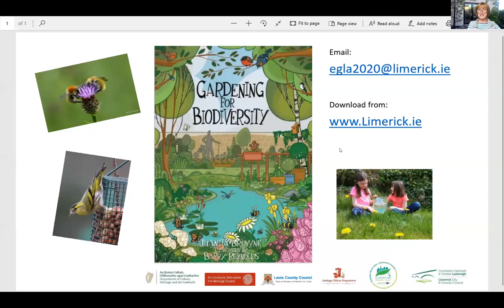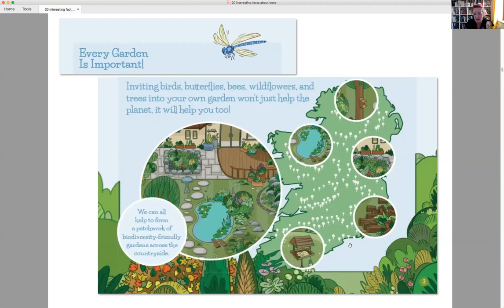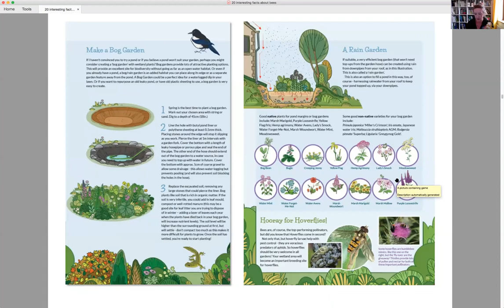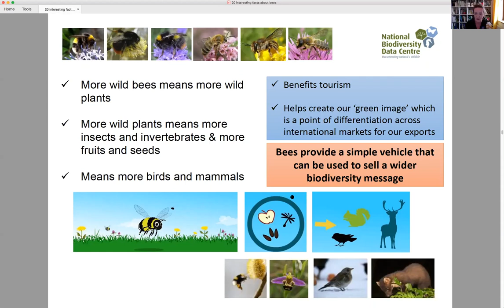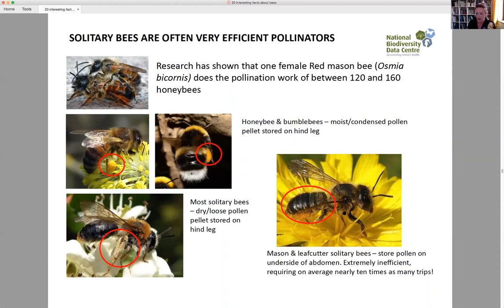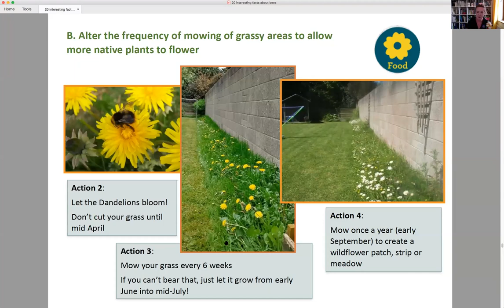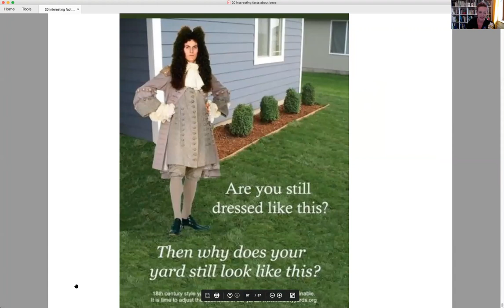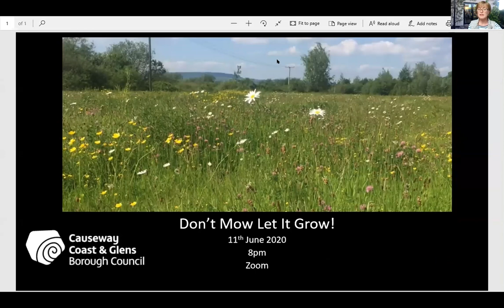Gardening for Biodiversity Webinar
Ireland’s countryside is becoming more and more managed, more uniform, and perhaps even more sterile. As we develop more land for housing and infrastructure, and intensive agriculture has become the norm in recent decades, this results in nature being ‘squeezed out’. If we want to do something about this, we could decide to start to create change right outside our own doors. Private gardens represent a huge potential habitat and refuge for Ireland’s pressured wildlife.

Join Juanita Browne from the National Biodiversity Data Centre to find out what you can do in your own space, no matter how big or small.

This webinar was be hosted by Limerick City and County Council, in conjunction with the National Biodiversity Data Centre and was a European Green Leaf 2020 event